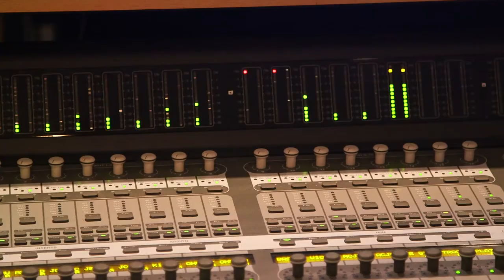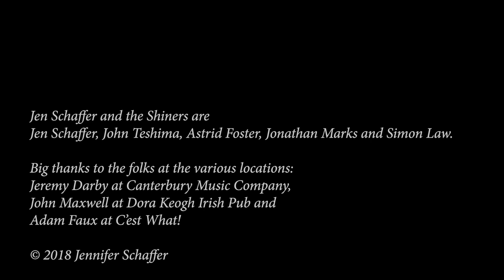Jen Schaffer and the Shiners - Games We Play (Official Video)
Here is a video of the title track, in anticipation of the release of our second album, Games We Play, on February 10th, 2018.

With the help of videographer Evan Trestan, the video and performance footage, tracks our band’s ten year journey.  It includes snippets from our maiden voyage gigs at The Cameron and C’est What in Toronto, to Casa Del Popolo in Montreal, Mariposa Folk Festival in Ontario,.  Then recording at Canterbury Music Company in Toronto, mastering at Abbey Road Studios in London, UK and finally a performance and photo shoot at our local venue, Dora Keogh Irish Pub.

The song, a lover’s plea to stop the game playing and resurrect a failing love, is delivered with a Cajun-rock swagger, accordion, fiddle and all.